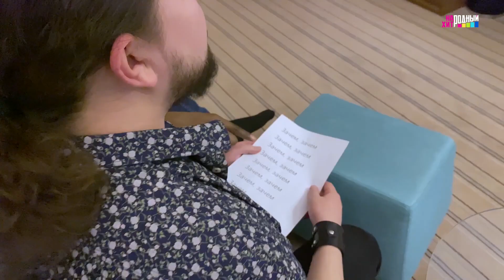Я.Сумишевский - "Зачем" ⁄Народный Хит 1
Если вы являетесь автором и распространение
просим связаться с нами и видео будет удалено
в течении 24 часов.